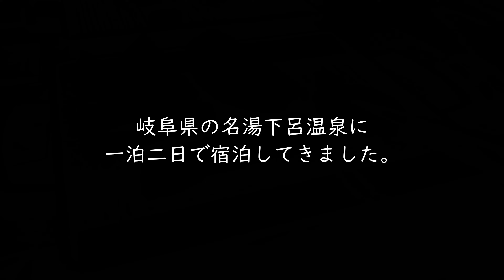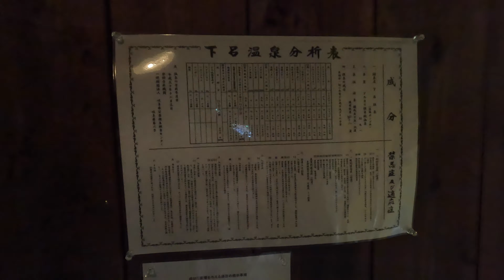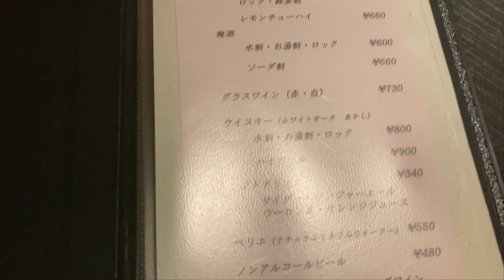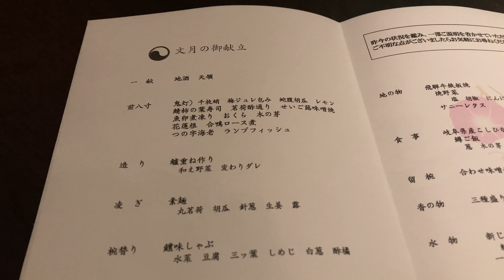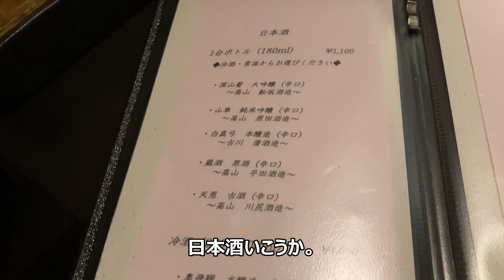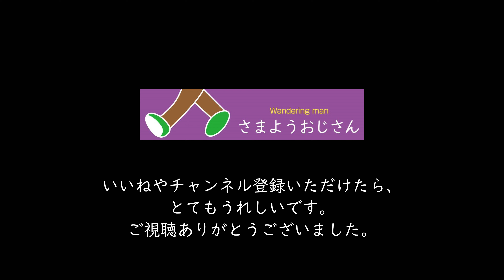【下呂温泉 滞在記】「静寂」の宿 MIYAKOで食べて飲む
下呂温泉に行き、旅館「MIYAKO」に宿泊しました。
駅から少し離れていて、喧噪はなく、
ほんとにゆっくりくつろぐことができました。
おいしいお食事を堪能し、地酒を飲みました。

【訪れた旅館】
下呂温泉
こころをなでる静寂「MIYAKO（みやこ）」